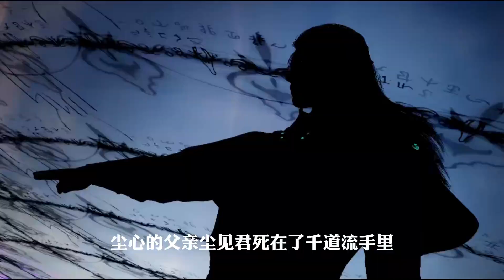尘心如果没有加入七宝琉璃宗,会不会考虑武魂殿呢